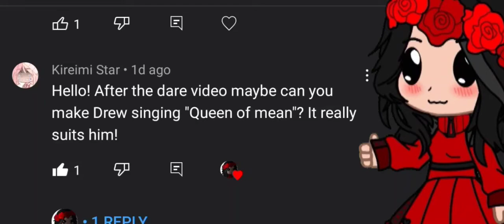Queen of Mean|TMF Drake|This is for a fan